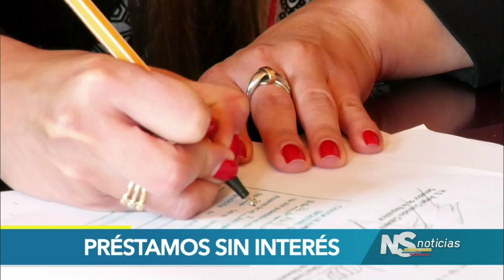Radicado proyecto que eliminaría intereses de créditos estudiantiles otorgados por Icetex